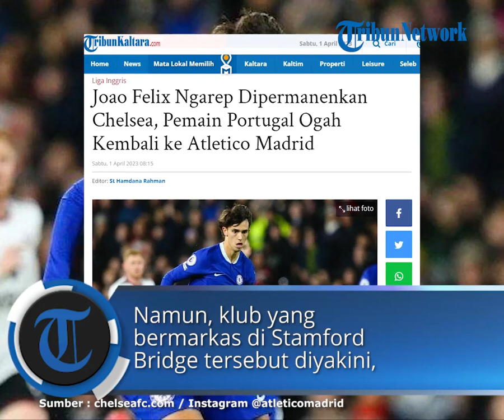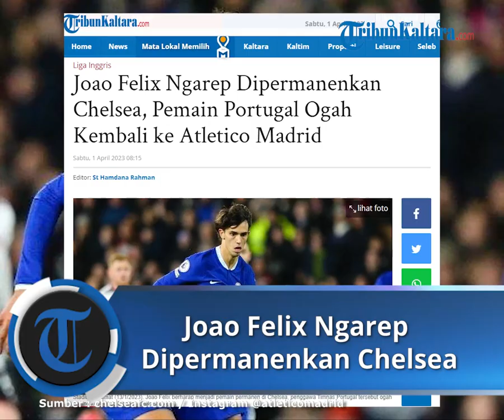Joao Felix Ngarep Dipermanenkan Chelsea, Pemain Portugal Ogah Kembali ke Atletico Madrid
TRIBUNKALTARA.COM - Joao Felix berharap menjadi pemain permanen di Chelsea, penggawa Timnas Portugal tersebut ogah pulang ke Atletico Madrid.

Sejak kedatangannya di Chelsea, Joao Felix baru mencetak dua gol dari 14 laga di lintas kompetisi.

Meski catatan golnya terhitung rendah, Joao Felix dinilai mampu berkontribusi dengan baik dalam permainan Chelsea.

Hal itu membuat peluang Joao Felix untuk dipermanenkan Chelsea cukup terbuka.

Namun, klub yang bermarkas di Stamford Bridge tersebut diyakini bakal merogoh kocek cukup dalam untuk membeli Felix.

Sebab, Joao Felix masih terikat kontrak hingga Juni 2027 dengan Atletico.

"Untuk saat ini, saya hanya pemain pinjaman di Chelsea," kata Joao Felix seperti dikutip BolaSport.com dari Twitter Fabrizio Romano.

"Jadi saya belum tahu masa depan saya," terang Joao Felix.

Meski belum tahu dengan masa depannya, kompatriot Cristiano Ronaldo mengaku terkesan dengan proyek besar Chelsea.

Hal itu mengindikasikan bahwa sang winger ingin melanjutkan kariernya di London.

"Tetapi saya di sini dan saya dapat melihat bahwa ini adalah klub besar dengan proyek besar," lanjutnya.

"Yang pasti Chelsea adalah tim besar Eropa."

"Saya merasakan dan melihatnya," tuturnya menambahkan.

Akan tetapi Joao Felix, mengaku belum tahu apakah dirinya akan dipermanenkan The Blues atau tidak.

Joao Felix pindah ke Chelsea pada bursa transfer musim dingin 2023 kemarin.

Sang winger timnas Portugal diboyong The Blues dari Atletico Madrid dengan status pinjaman selama sisa musim 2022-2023.

Meski berstatus pinjaman, Chelsea tidak lantas mendapatkan Felix secara gratis.

Mereka harus membayar biaya peminjaman Felix yang mencapai 11 juta euro atau setara dengan Rp180 miliar.

Dalam perjanjian peminjaman tersebut, Chelsea tidak memiliki opsi atau kewajiban membeli Joao Felix ketika masa peminjamannya berakhir pada akhir musim nanti.

Situasi tersebut membuat Felix tidak mengetahui apakah dirinya akan dipermanenkan Chelsea atau tidak.

baca selengkapnya :

Artikel ini telah tayang di TribunKaltara.com dengan judul Joao Felix Ngarep Dipermanenkan Chelsea, Pemain Portugal Ogah Kembali ke Atletico Madrid,